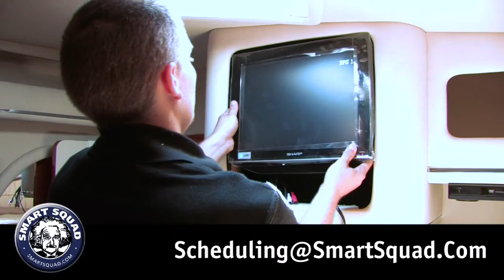Smart Squad Boat Installation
Stereo Advantage's Smart Squad installs Sony LCDs and Blu-ray players in a customers boat.